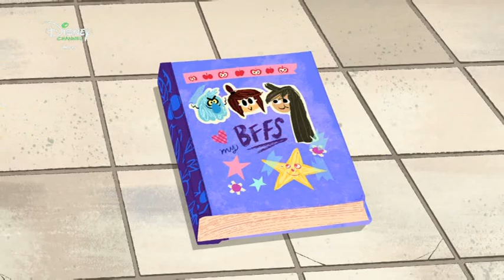🎶 The Ghost & Molly McGee - A Perfect Memory (Hungarian)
i owe you all these. if i started it already, why not finish it? (sorta... still haven't uploaded the early episodes' songs yet... will do soon)

Oh, I have Twitter as well now! I tweet TV, dubs, censorship related stuff!